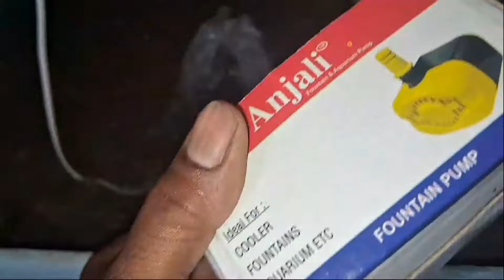Check for cold air coming from cooler or pump venkat electrical telugu cctv